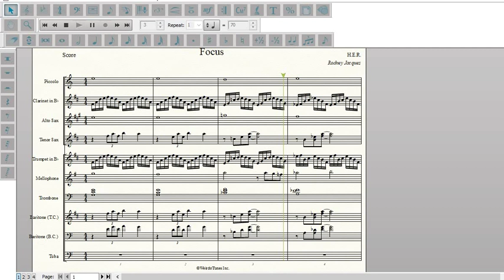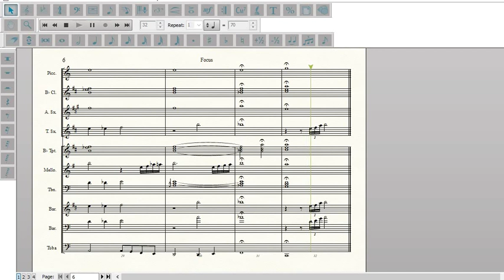Focus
Artist: H.E.R.